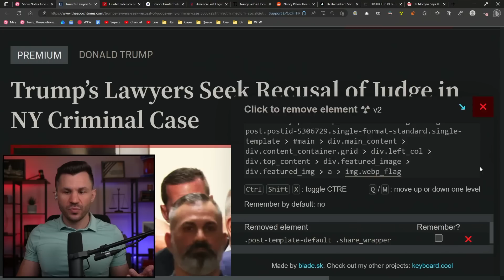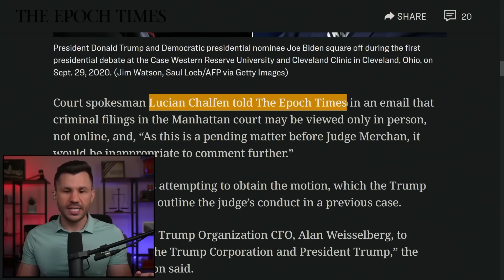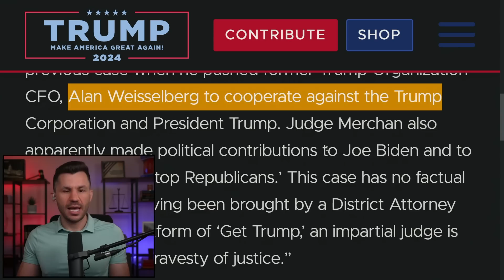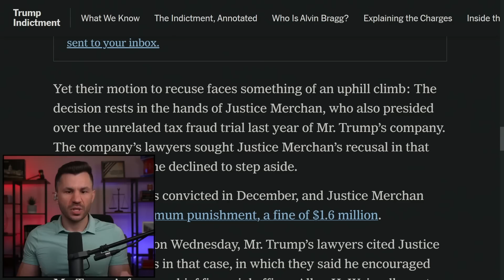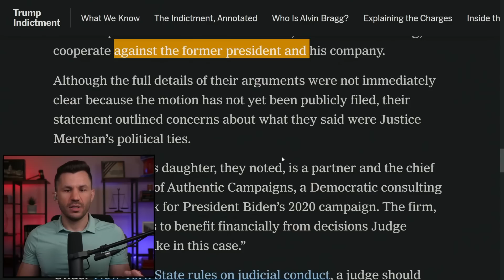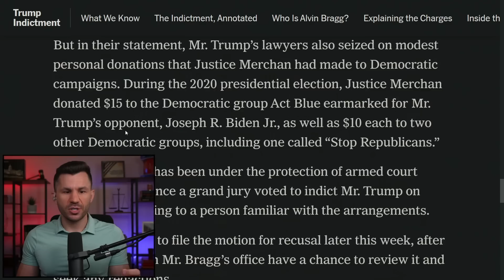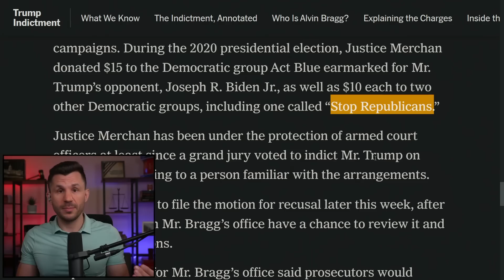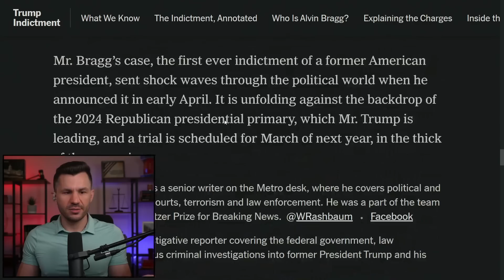Trump DEMANDS New York Judge Be RECUSED for BIAS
Trump's defense team files a motion to recuse Judge Juan Merchan from his case, alleging his has several conflicts of interest personally and extending to his family. How will the Judge rule?

Timecodes:

00:00:00 - Intro
00:00:43 - No Filing PDF?
00:02:28 - Trump Statement to Recuse Judge
00:04:15 - Recusal NYTimes